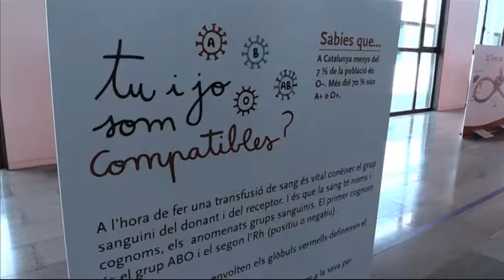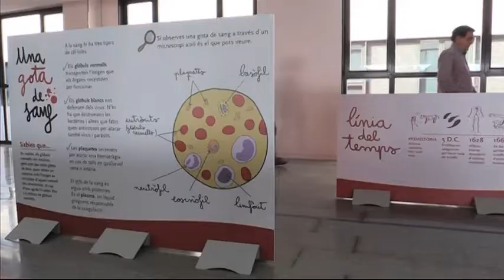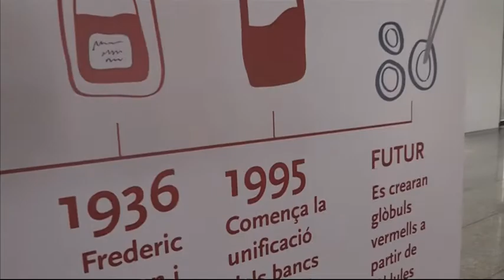Barra Lliure - 10/11/2017